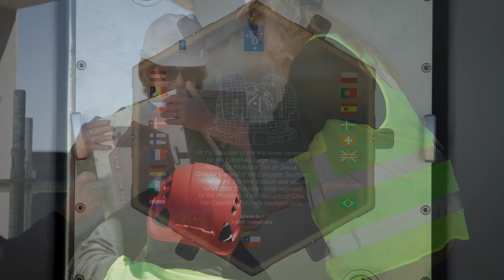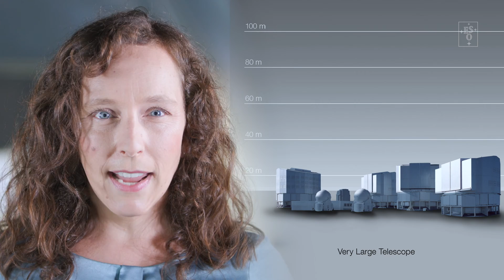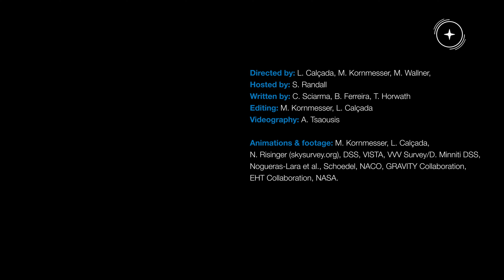We're building our Extremely Large Telescope. What will it find?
What future science can we expect to do with the telescope that will look billions of years back in time, as if being a time machine?

Join ESO astronomer, Suzanna Randall, in this episode of Chasing Starlight, as we explore the discoveries we expect to make with ESO’s Extremely Large Telescope (ELT).

01:49 What more can we learn about our very own Solar System?
02:51 Is there alien life somewhere in our galaxy?
03:45 What secrets are black holes hiding?
04:38 How did the first galaxies form?

Credit: ESO

Directed by: L. Calçada, M. Kornmesser, M. Wallner,
Hosted by: S. Randall
Written by: C. Sciarma, B. Ferreira, T. Howarth
Editing: M. Kornmesser, L. Calçada
Videography: A. Tsaousis
Animations & footage: M. Kornmesser, L. Calçada, N. Risinger (skysurvey.org), DSS, VISTA, VVV Survey/D. Minniti DSS, Nogueras-Lara et al., Schoedel, NACO, GRAVITY Collaboration, EHT Collaboration, NASA.

Additional footage:

Don't Look Up (2021)
Hyperobject Industries, Bluegrass Films, Netflix, Directed by Adam McKay, Screenplay and Story by Adam McKay, David Sirota. Produced by Adam McKay, Kevin Messick

Amblin Entertainment, Universal Pictures, Directed by Robert Zemeckis, Written by Robert Zemeckis, Bob Gale. Produced by Bob Gale, Neil Canton

Web and technical support: G. Bazin, R. Yumi Shida
Scientific consultant:  J.C. Muñoz Mateos
Promotion: Oana Sandu, Mafalda Martins & Davor Curic